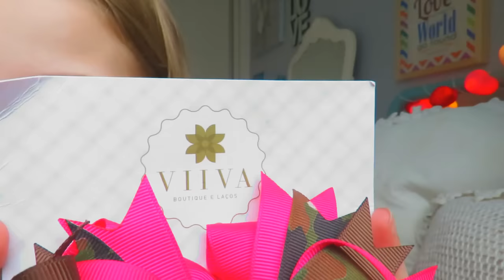SORTEIO KIT MATERIAL ESCOLAR 2017! ENCERRADO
Oi gente! Eu sou a Malu, tenho 11 anos, no vídeo de hoje venho com um SORTEIO DE MATERIAL ESCOLAR 2017! Tem uma caixa com 36 lápis de cor também, mas a capivara aqui, esqueceu de mostrar.

Regras:

ATENÇÃO PREENCHER O FORMULÁRIO SOMENTE UMA VEZ!

Curtir o vídeo do SORTEIO

Deixar o comentário

O sorteio encerra dia 25/01 e o resultado será divulgado dia 30/01.

Pessoal, tem alguns amigos do grupo TubeMania que também estão fazendo SORTEIO de Material Escolar.

Agradecimentos
Kalunga do Balneário Camboriú Shopping
Eles têm um aplicativo que permite vc fazer a sua lista a sua lista de material e já saber o quanto vai pagar na hora.

Valeu Unicórnios, bora participar ;)